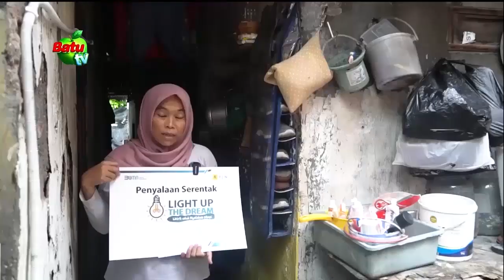PERINGATAN HARDIKNAS, PJ WALIKOTA MALANG DUKUNG MERDEKA BELAJAR